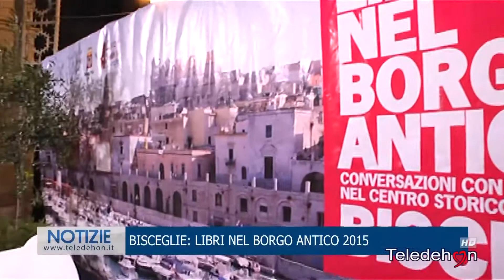BISCEGLIE: LIBRI NEL BORGO ANTICO 2015